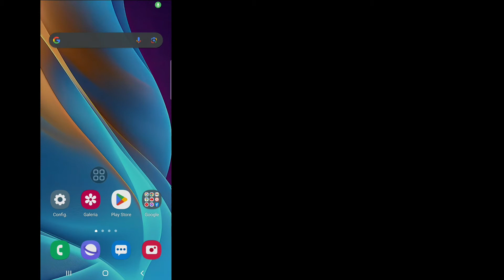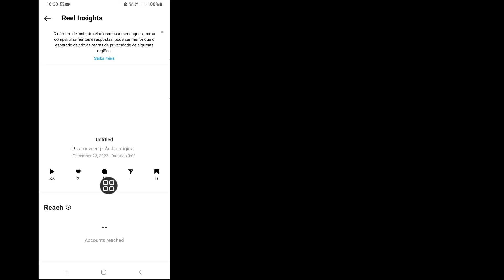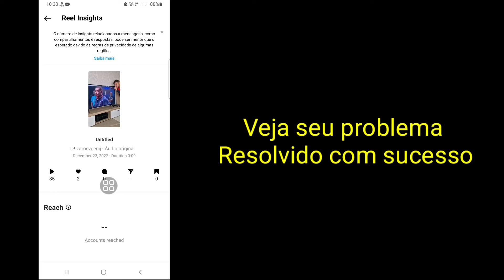Como corrigir o problema de informações indisponíveis no Instagram (2023)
Como corrigir o problema de informações indisponíveis no Instagram (2023) | Informações indisponíveis Instagram

Você deseja corrigir o problema de informações indisponíveis no Instagram em 2023? Se sim, este vídeo é para você. Neste vídeo, mostrarei como corrigir o problema de indisponibilidade de insights no Instagram. Mostrarei o processo mais fácil e recente para corrigir insights indisponíveis no Instagram. Então continue assistindo o vídeo completo sem pular para aprender como corrigir o problema de insights indisponíveis no Instagram (2023) | Informações indisponíveis Instagram.

 Sua pergunta sobre como corrigir o problema de informações indisponíveis no Instagram:

 Por que meus insights não estão disponíveis em uma postagem?
 Como habilitar insights no Instagram?.
 Quanto tempo leva para os insights do Instagram ficarem disponíveis?.
 Insights indisponíveis no instagram.
 Insights do Instagram Problema indisponível.